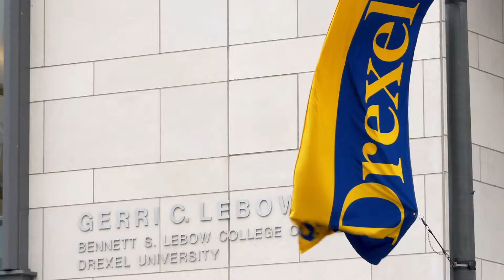DREXEL UNIVERSITY LEBOW COLLEGE OF BUSINESS TV ADVERTISEMENT